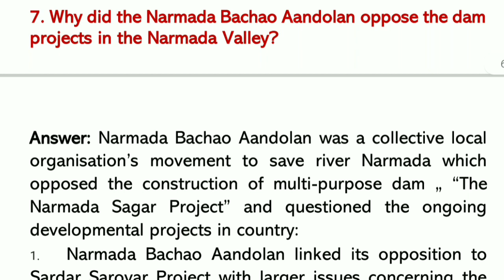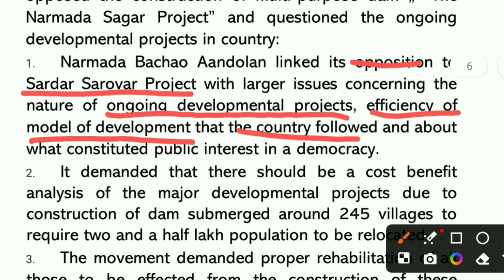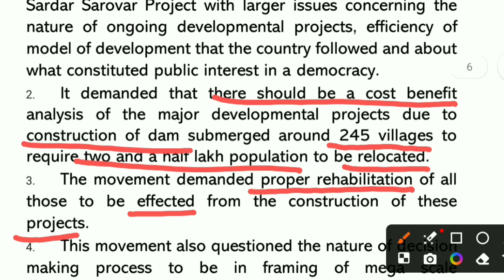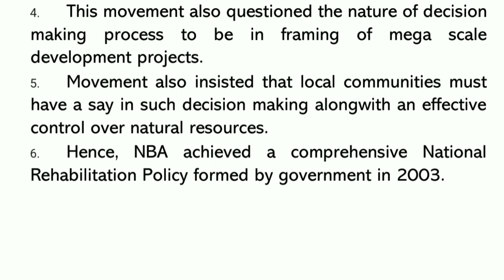Why did the Narmada Bachao Aandolan oppose the dame project in the Narmada Valley ?